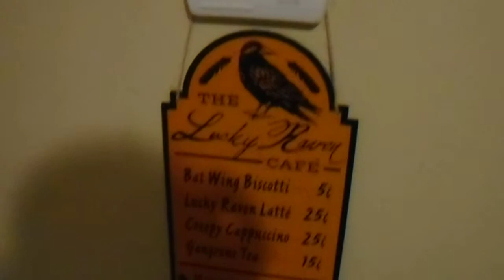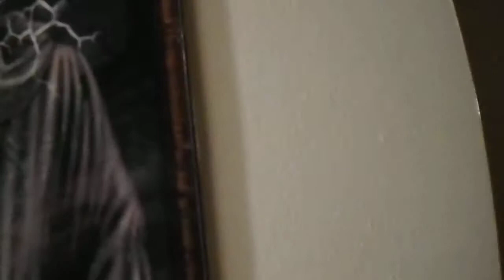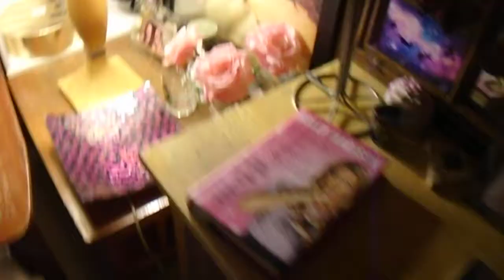Halloween Home tour 2015! -Shannon Guffey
Halloween Is one of My Favorite Holidays!!  Come on A tour with me while I show you our Spooky Home :)